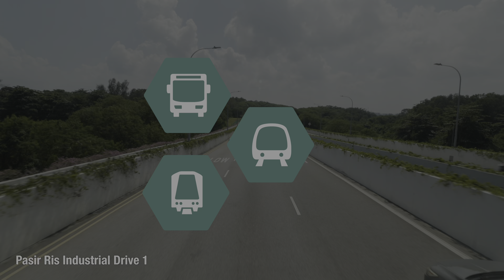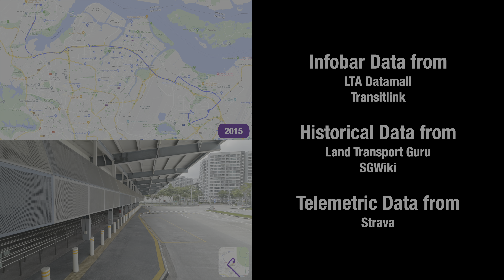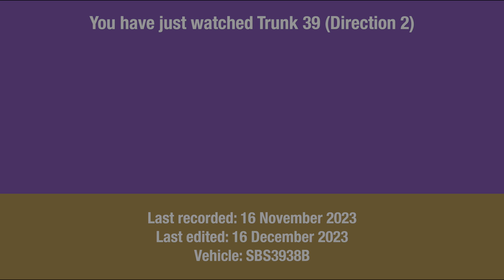SBS Transit Trunk 39 (Direction 2) | Bus Service Route Visual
In this route visual, we will be onboard 39 Direction 2, operated by SBS Transit. The route covers 26.5 km and 42 stops, from Yishun Interchange to Tampines Concourse Interchange.

0:00 Intro
0:16 Yishun
2:56 Sengkang
3:03 Seletar
4:19 Punggol
6:44 Pasir Ris
10:48 Tampines
13:38 Outro

Last recorded: 16 November 2023
Last edited: 16 December 2023
Vehicle: SBS3938B